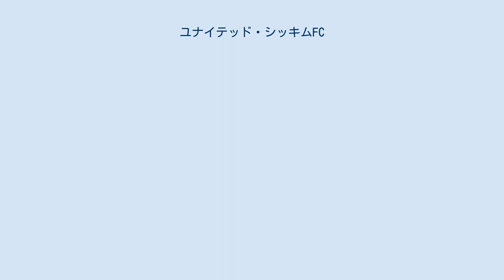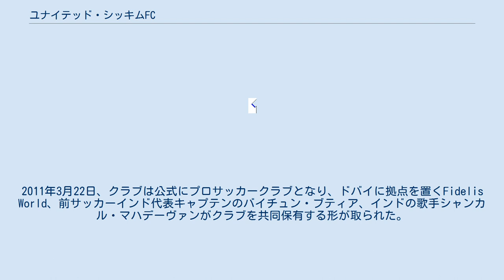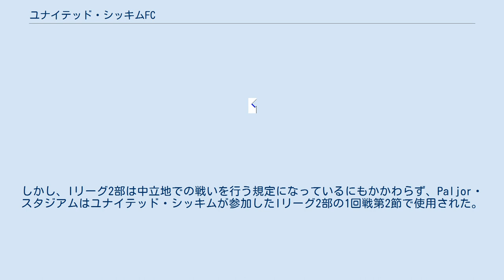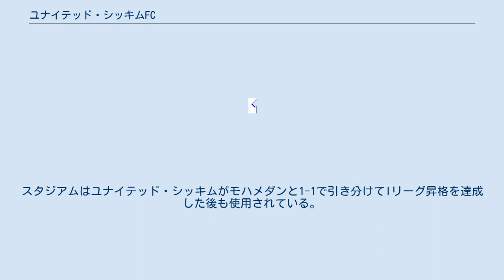ユナイテッド・シッキムFC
ユナイテッド・シッキムFC (英語: United Sikkim Football Club) はインド・シッキム州ガントクを本拠地とするサッカークラブである。
2013年現在、ユナイテッド・シッキムは国内最上位リーグであるIリーグに所属している。
クラブは2008年に設立され、シッキム州からIリーグに参加している唯一のクラブである (インド北東部からは2クラブ目) 。
クラブはドバイに拠点を置くFidelis World、前サッカーインド代表キャプテンのバイチュン・ブティア、インドの歌手シャンカル・マハデーヴァンが共同保有する形で運営されており、シッキム州の人々のため所属プロサッカークラブを設ける目的で設立された。
 クラブは2008年にシッキム州サッカー協会とバイチュン・ブティアにより設立され、クラブ設立以前にシーズンが始まっていたシッキム・ゴールドカップやその他のすべてのインドのサッカー大会に飛び入りで参加した。
2011年3月22日、クラブは公式にプロサッカークラブとなり、ドバイに拠点を置くFidelis World、前サッカーインド代表キャプテンのバイチュン・ブティア、インドの歌手シャンカル・マハデーヴァンがクラブを共同保有する形が取られた。
クラブはIリーグ昇格のため2011年のIリーグ2部に参加し、3年以内に昇格を果たすと目標を設定した。
 クラブは2011年2月27日、アメリカ合衆国の北米サッカーリーグに所属するNSCミネソタ・スターズからサッカーリベリア代表のジョニー・メニョンガーを獲得してIリーグへの昇格をかけた戦いをスタートさせた。
その後クラブは2012年3月31日のデンポ・スポーツクラブ戦でIリーグ2部2011-12シーズンの戦いを開始した。
この試合は2-2の引き分けに終わった。
その後ユナイテッド・シッキムは5日後の2011年4月5日にアッサム州のインディラ・ガンディー陸上競技場で行われた北インパール体育協会戦において2-0で初勝利を収めた。
クラブは1回戦グループAを1位で通過し、各グループ2位以内が進むことのできる決勝ラウンドに駒を進めた。
クラブは1回戦において、モハメダンとサザン・サミティに連続で勝利するまでスポルティング・クルーベ・デ・ゴア、ロイヤル・ワヒンドーFC、シロン・ラージャンFCと三試合連続で引き分けており、ランダジード・ユナイテッドFCに引き分けた後ヴァスコに敗れて正式に昇格不可能になった。
その後、クラブは5位でシーズンを終えた。
 2012年、Iリーグ2部におけるクラブの出だしは良いとは言えなかった。
2011年6月11日、ジョニー・メニョンガーがIリーグに所属するシロン・ラージャンFCへと移籍することが決まりクラブを離れ、更には2012年1月にサッカーインド代表にも選出されていたレネディ・シングやナンジャングード・マンジュが相次いでチームを去った。
しかし、スタンレー・ロザリオを解任した後、ユナイテッド・シッキムはベンガル人のフィリップ・デ・リデルを新監督として迎えた。
クラブはさらにナイジェリア人のダニエル・ベデミやクイントン・ジェイコブスと再契約を行った。
その後クラブは2012年2月2日にアッサム州のサティンドラ・モハン・デーヴ・スタジアムでバワーニープルFCに3-2で勝利して2度目のIリーグ昇格に向けて白星を積み重ね始めた。
クラブはその後Iリーグ2部1回戦でイーグルス、サザン・サミティ、ランダジード・ユナイテッドに対して三連勝を収め、シーズン最後の試合となった2012年4月17日にシッキム州ガントクのパルジャー・スタジアムで行われた試合で、ベデミが得点を決めてモハメダンと1-1で引き分け昇格を確定させた。
この試合には30,000人のファンが集った。
 2011年3月22日、コルカタにあるタージ・ホテルにおいて、ユナイテッド・シッキムのロゴとユニフォームが披露された。
クラブのロゴにはクラブマスコットであるスノーライオンが描かれており、ホームのユニフォームカラーは上が赤、下が白、アウェーのユニフォームカラーはダークブルーとライトブルーとなっている。
2012年8月29日、Iリーグへの昇格を果たした後クラブは新たなクラブロゴを発表した。
今回のロゴは赤であり橙から色が変化、さらに設立年を表すEST. の部分にはアマチュアクラブとして設立された2008年ではなく、プロサッカークラブとなった2011年が刻み込まれた。
 彼らが初めてIリーグで戦うこととなっ...